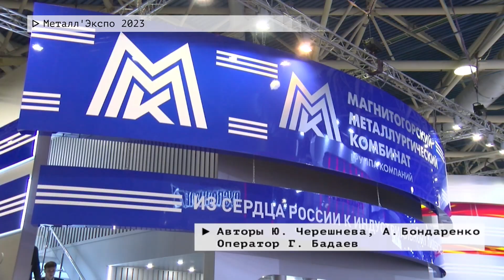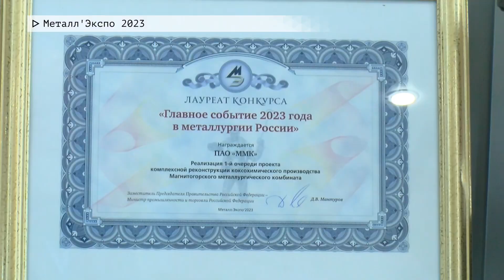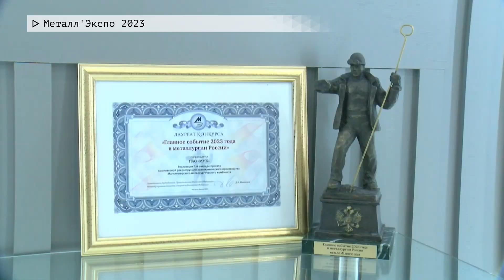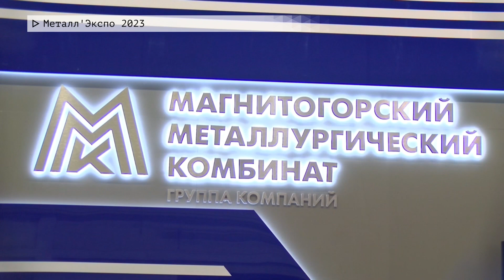Время местное. Эфир: 07-11-2023 - Металл'Экспо 2023